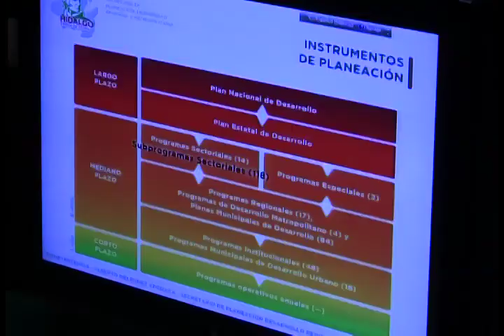Síntesis Hidalgo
Cápsula Informativa (5 noviembre de 2012)